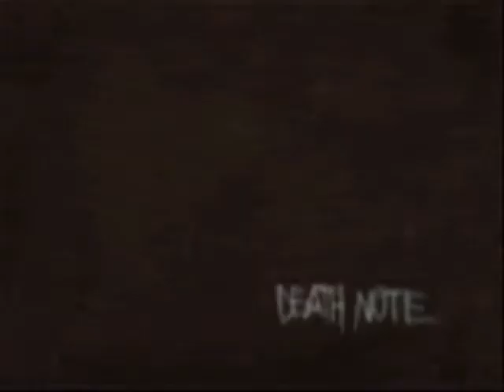Till Death We Party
Song:Till Death We Party
Artist:Blood On The Dance Floor